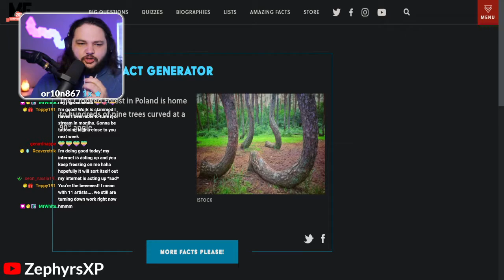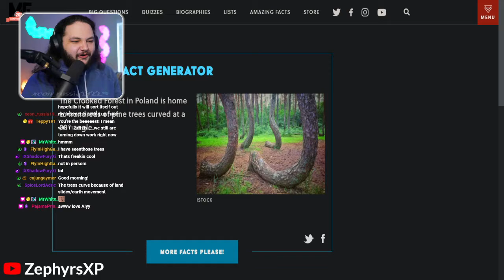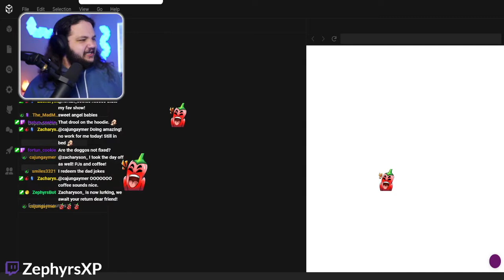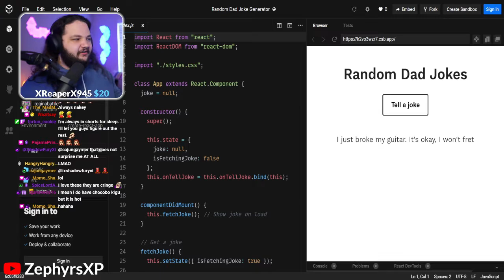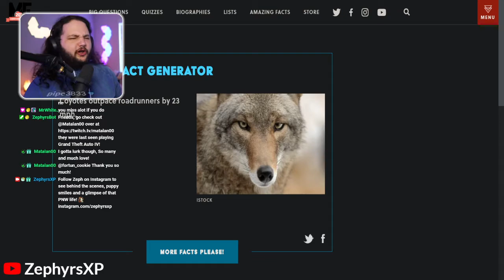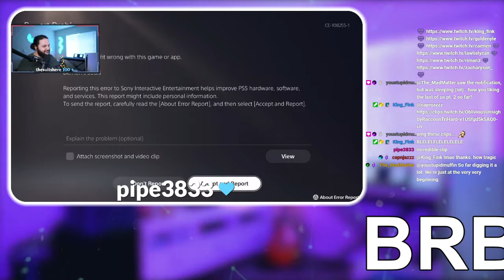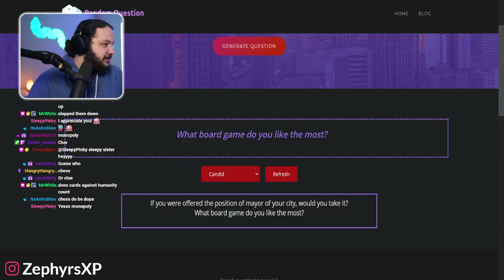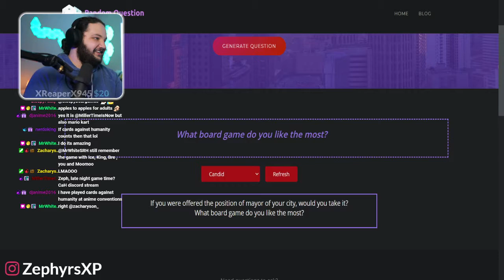[4/23/21] - Dark Souls Remastered Pt.20 - ZephyrsXP